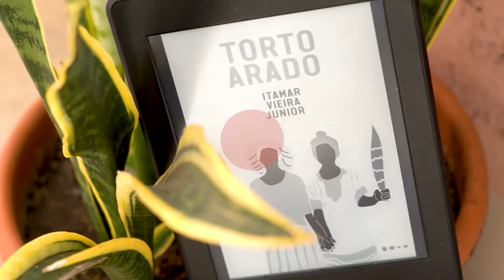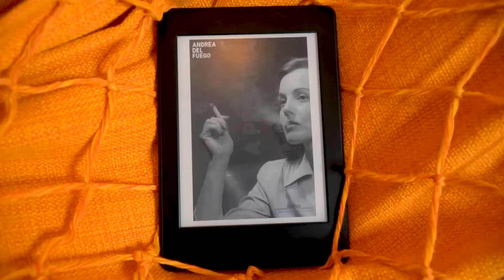A PEDIATRA que não gosta de atender crianças 🤦 | Passeios pelo Universo Literário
📚  A Pediatra - Andréa del Fuego

⁣Com humor mordaz, o novo romance de Andréa del Fuego apresenta a história de uma personagem muito peculiar: Cecília, uma pediatra nada afeita a crianças.
Cecília é o oposto do que se imagina de uma pediatra — uma mulher sem espírito maternal, pouco apreço por crianças e zero paciência para os pais e mães que as acompanham. Porém a medicina era um caminho natural para ela, que seguiu os passos do pai. Apesar de sua frieza com os pacientes, ela tem um consultório bem-sucedido, mas aos poucos se vê perdendo lugar para um pediatra humanista, que trabalha com doulas, parteiras e acompanha até partos domiciliares. Mesmo a obstetra cesarista com quem Cecília sempre colaborou agora parece preferi-lo.
Ela fará, então, um mergulho investigativo na vida das mulheres que seguem o caminho do parto natural e da medicina alternativa, práticas que despreza profundamente. Em paralelo, vive uma relação com um homem casado, de cujo filho ela acompanhou o nascimento como neonatologista. E é esse menino que irá despertar sentimentos nunca antes experimentados pela pediatra.